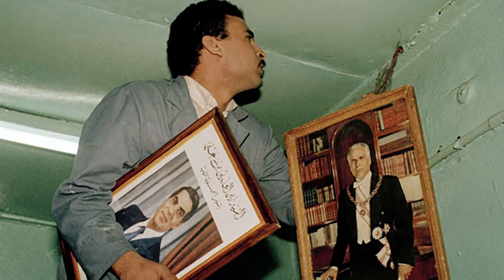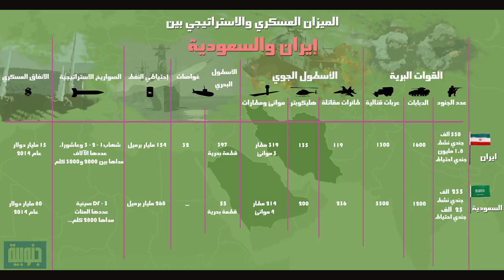279 - ما الذي يحدث في شمال افريقيا والشرق الاوسط؟ - الجزء الاول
ما الذي يحدث في شمال افريقيا والشرق الاوسط؟  - الجزء الاول
00:00 المقدمة
21:00 المستويات
47:44 شاركوا في هذه القناة